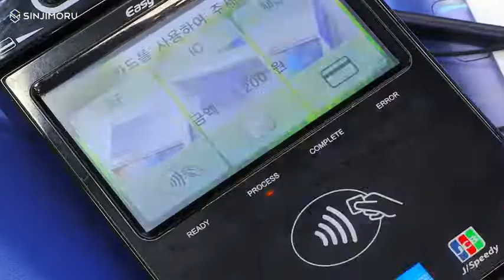Sinjimoru Detachable Cell Phone Wallet, Wireless Charging Compatible Mobile Phone Grip S